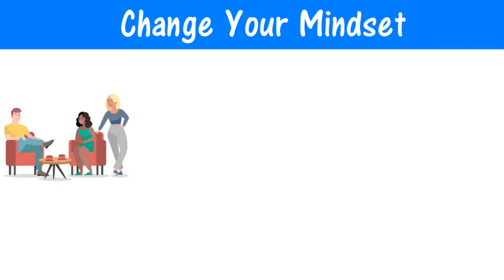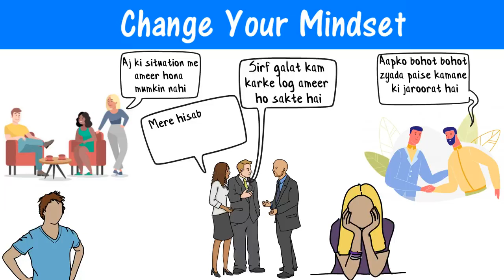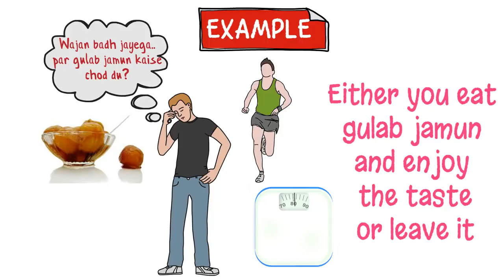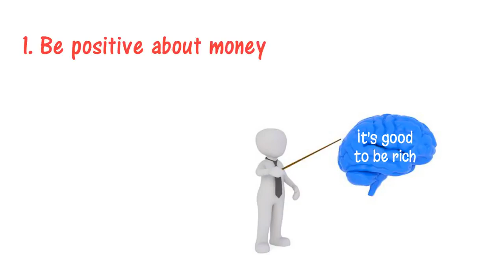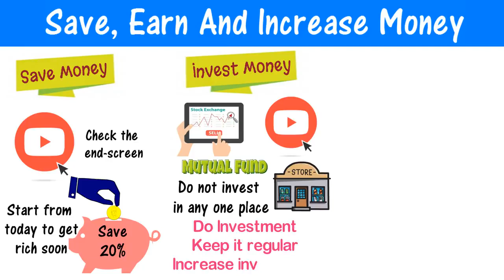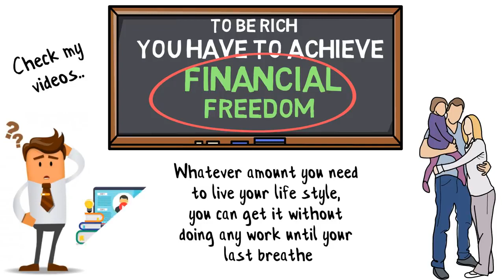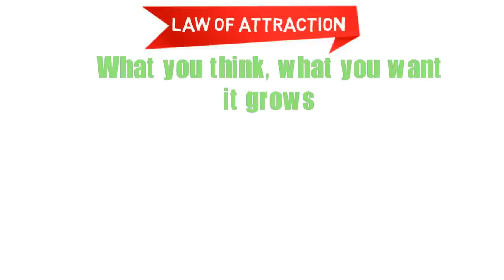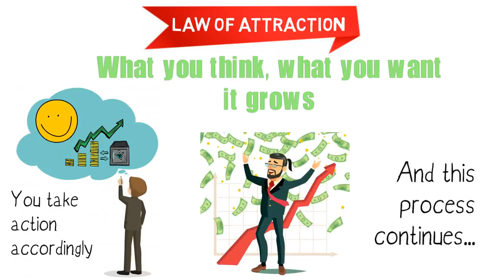How to Get Rich - In Hindi - 4 Steps To Get Rich - Ameer Hone Ke Liye 4 Kadam -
How to Get Rich - In Hindi - 4 Steps To Get Rich - Ameer Hone Ke Liye 4 Kadam - How to Get Rich - Hindi
Jab ameer ya rich hone ki bat ki jaati hai to bahut se logo ko ye pta hi nahi hota ki ameer hona kaise hain aur isi liye wo log rich nahi ban pate.

agar aap ka bhi yahi sawal hai ki how to get rich to aaj ka video aap ke liye hi hai. aaj ke is video me mai aap ko 4 steps to get rich bataa raha hoon jo ki aap ko ameer bana sakte hain .

ameer hone ke liye jo 4 steps aap ko follow karna hai wo kuch is tarah se hain.

1) Change Your Mindset about Getting Rich
2) Save Your money, Invest Your Money and Increase Your Income.
3) Get Financial Freedom
3) Increase Your networth.

Agar aap ne ye 4 steps poori kar lee to aap ke liye ameer hona bahut hi aasaan ho jayega aur aap nischit roop se ameer ho sakte hain.

To agar aap ka ye question hai ki how to get rich to follow these four steps to get rich you can get great outcome with it easily.